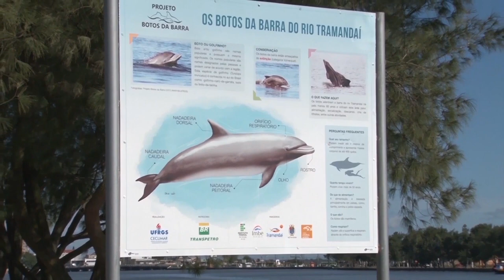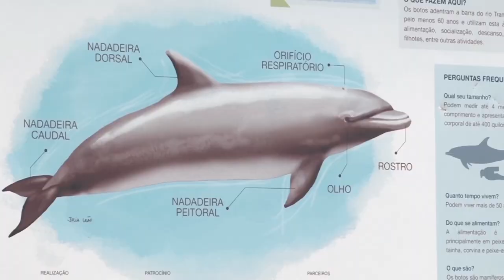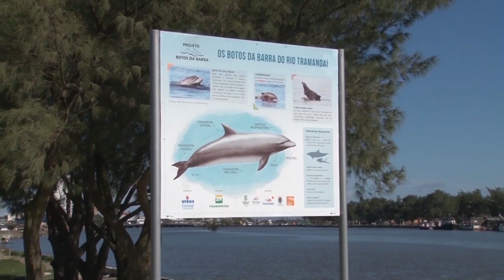Rio Grande Rural #996 14/01/18 1º bloco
- Projeto Botos da Barra: uma pesca cooperativa